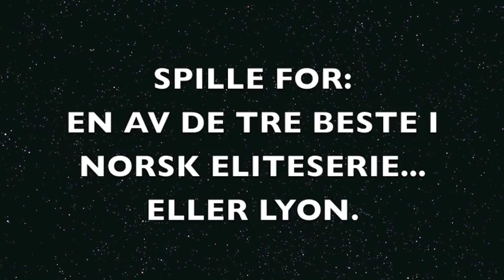Promotion video NTG U Joanna Bækkelund 2013